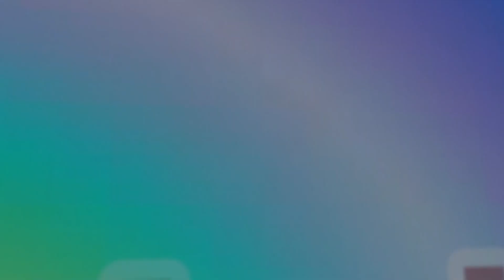নিঠুর কালিয়া, Netor Kalia, ঝুমুর সরকার, Jhumur Sarkar, Bangla Baul Gaan 2021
Song:  Netor Kalia
Singer: Baul Jhumur Sarkar
(((((((((((((Channel monpura)))))))))))))))
এছাক সরকারের জনপ্রিয় একটি গান, আর আমি বাঁচিবনা, শিল্পী ঝুমুর সরকার, Ar Ami Bachibona, Jhumur Sarkar, Bangla Baul Song 2021

New Baul Song 2020 download
baul fakiri gaan 2020
viral baul song 2021
Vhandari gaan
murshidi gaan 2020
,bangla murshidi song 2020
,murshidi gaan 2020
,Murshidi ghazal 2020
,Murshid Gaan 2019
,Murshid Gaan
,বাউল গান ডাউনলোড 2020
,নতুন বাউল গান 2020
,বাংলা বাউল গান ভিডিও 2021
,বাউল গান বাউল গান 2020
,বাউল গান
,বাংলা বাউল গান বাংলা বিচ্ছেদ 2021
,মুর্শিদী গান